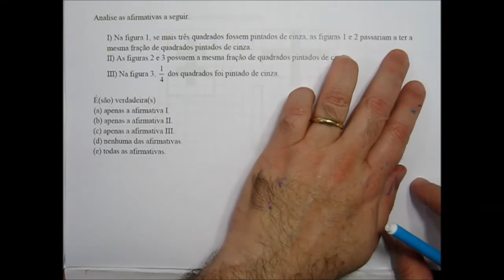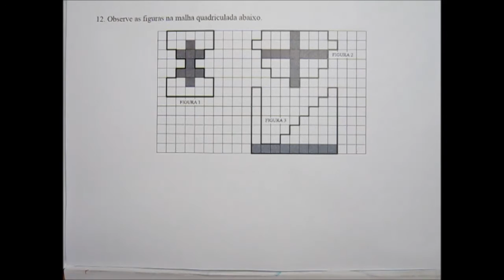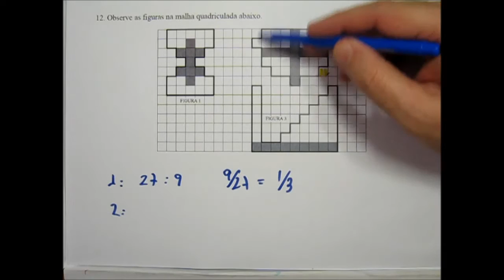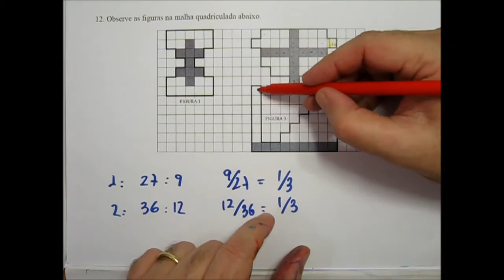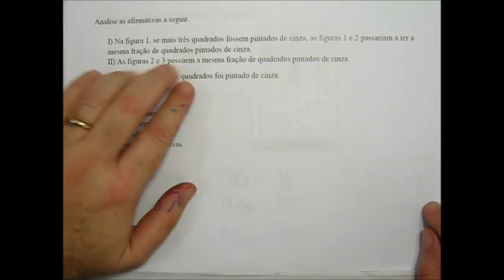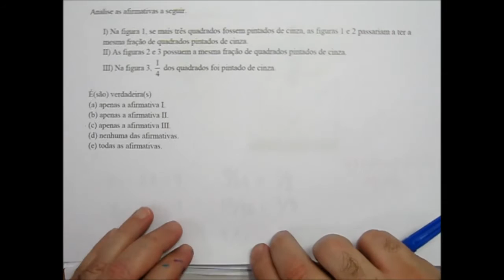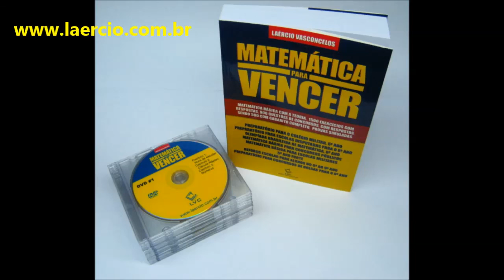Prova Colégio Militar Fortaleza 2014 2015 CMF Questão 12